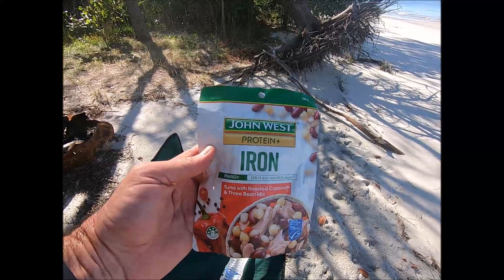2 Night Tinny Camp and Cook. Tailor, Whiting, Oysters and Sunrisers.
Excellent 2 night beach camp. Fish, oysters and just enjoying being out there in my Tinny.